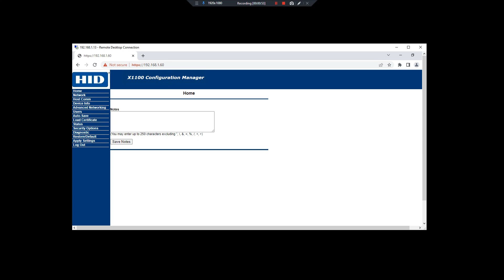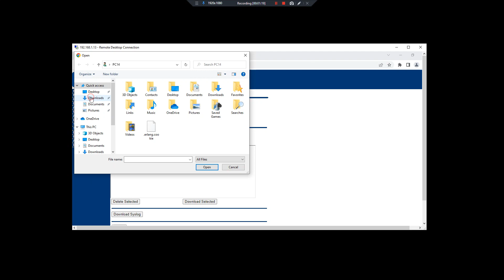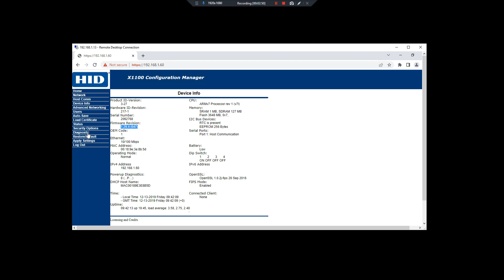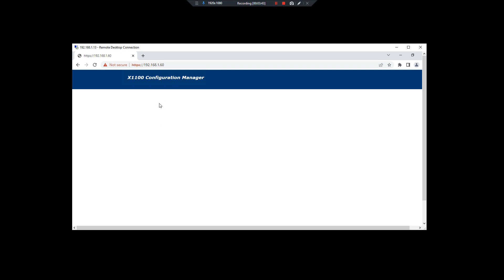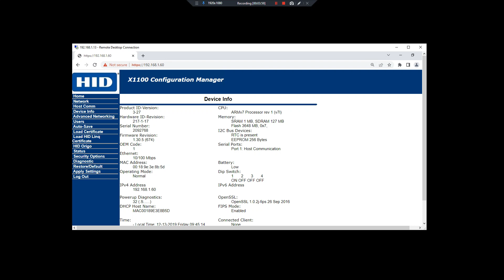Firmware Update! X1100 Aero Controller Wisenet Access Control by Hanwha Vision 2023